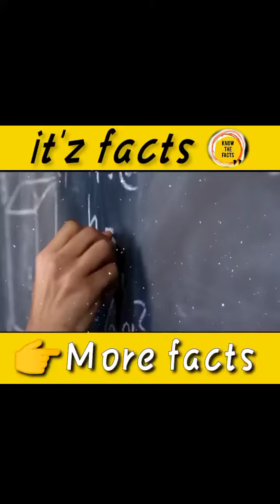it'z facts_38 1+9+8=1 WHy ? 100% लोग ये बातें नहीं जानते हैं !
100% लोग ये बातें नहीं जानते हैं! 100%  Of People Don't Know This Facts.||Most Amazing Facts About The World.||

Facts addition: I hope guys enjoying whatching scientific vidieo.

आपका मेरे चैनल में बहुत बहुत स्वागत है। हमारे चैनल में “Fact Addition" मैंने यह चैनल उन सभी दोस्तों के लिए बनाया है। जो फैक्ट वीडियो में काफी ज्यादा इंटरेस्ट रखते है। और फेक्ट वीडियो में आसान भाषा में बताने की कोशिश करता हूं।👍